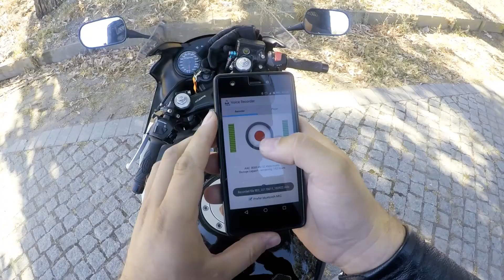TRC VLog #1 RIbatejo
Uma breve volta a conhecer um pouco do ribatejo
Ainda estou a afinar as cores para o youtube

Comentem e partilhem

Mota CBR 600 F4 máquina GOPRO HERO5